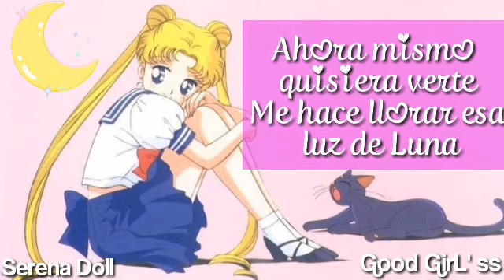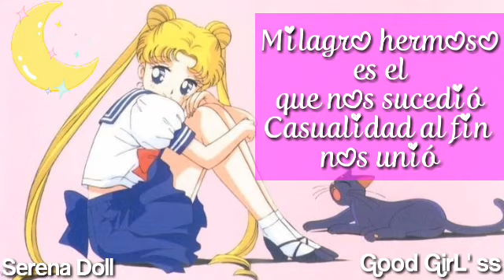Sailor Moon - Legendaria Luz de Luna (Letra Español)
Sailor Moon - Legendaria Luz de Luna (Letra Está)

Canción de Sailor Moon